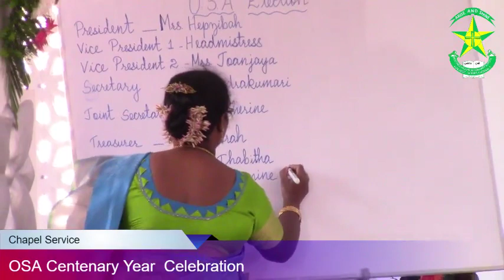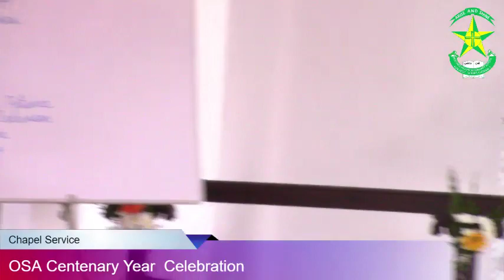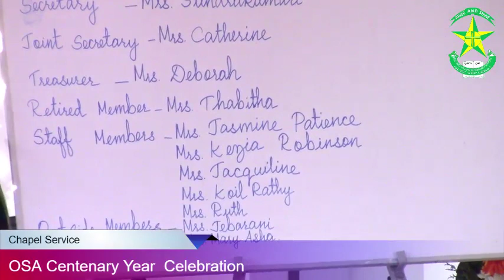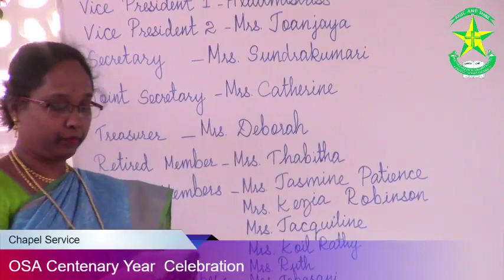OSA Centenary Year Celebration- Chapel service - Part2